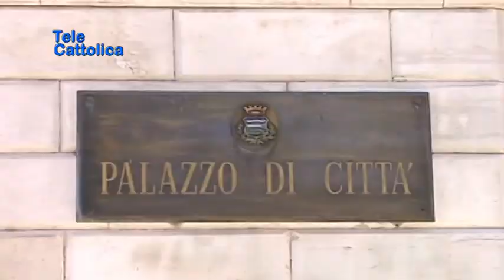Serv Nuovo ritiro buoni spesa 24 06 2020 TG Telecattolica